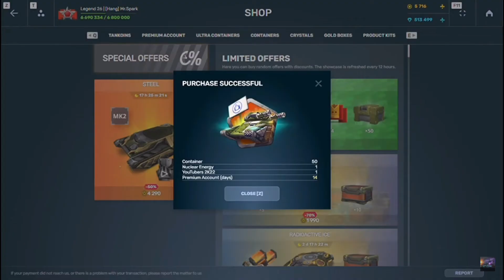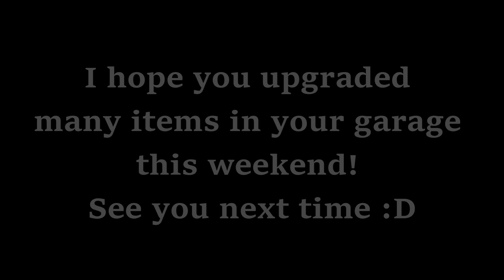[Non Buyer] 50% Discounts Upgrading Garage & Exotic Ultra Container!? | Tanki Online Birthday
Tell me what you bought/upgraded with the 50% discounts!

Chapters:
➢ 0:00 Contents
➢ 7:36 Outro

★My Accounts :
➢ Mr.Spark
➢Arc_XP
➢Other Secret Ones :x

★Edit with ► Filmora/After Effects/Photoshop
★Record with ► Xbox Game Bar

Related words?